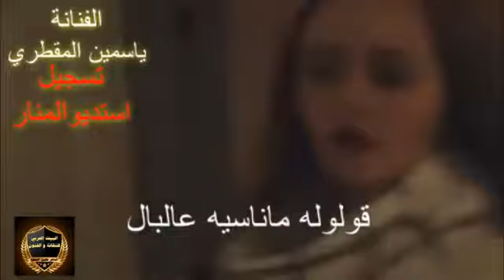قولوله ما ناسيه عالبال ياسمين_المقطري الفنانة ياسمين المقطري من جمهورية اليمن 🇾🇪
قولوله ما ناسيه عالبال
الفنانة ياسمين المقطري
من جمهورية اليمن 🇾🇪

وعضو في مجموعة نجوم القصيد والنشيد 👑